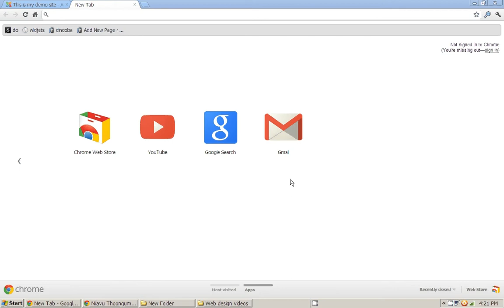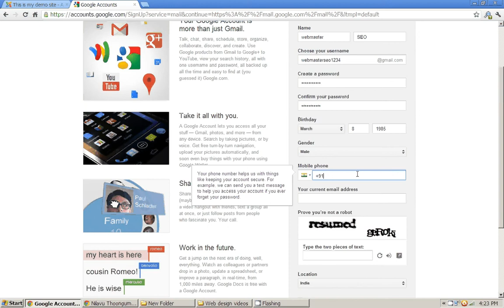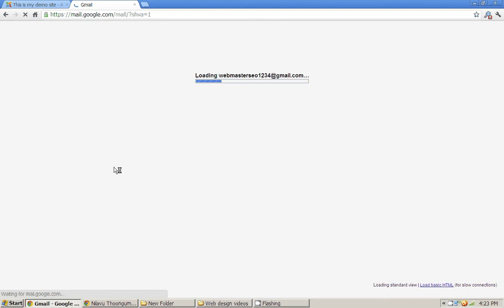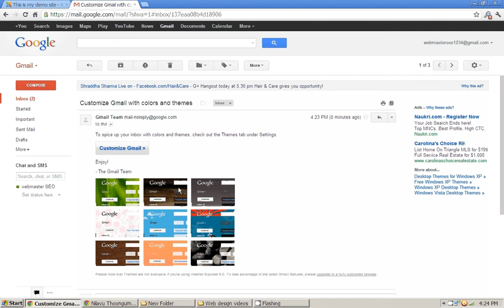How to Create Gmail Account